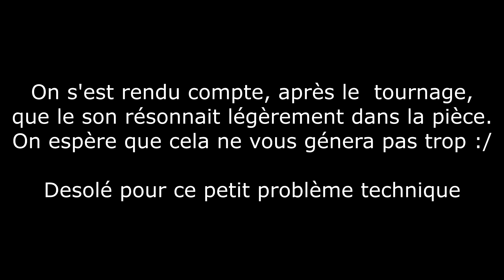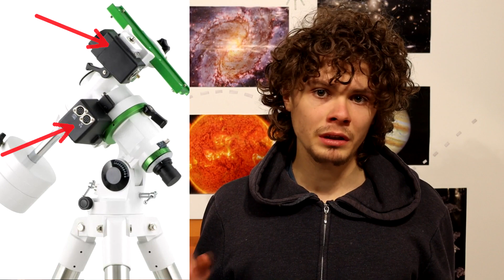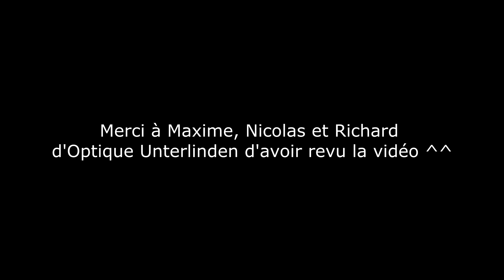Suivi ou Go-To ? -- P'tite question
Aujourd'hui, nous repondons à une question relativement simple : quelle est la différence entre le suivi et le Go-To sur les montures de telescopes.
Cette vidéo est la première d'une serie que nous voudrions commencer avec pour but de répondre à toutes les petites questions que vous pourriez vous poser, et comme en ce moment c'est compliqué de sortir faire de l'astro, c'est le bon moment pour faire ce genre de vidéos.

Un grand merci a Maxime, Nicolas et Richard d'Optique Unterlinden d'avoir revu la vidéo pour compléter et corriger nos propos ^^

Les images de telescopes amateurs viennent pour la pupart du site d'Optique Unterlinden
Les vidéos et images de telescope professionelles viennent du site de l'ESO

Si vous avez des questions n'hésitez pas à les poser en commentaire !

J'espère que vous avez apprécier la vidéo ^^